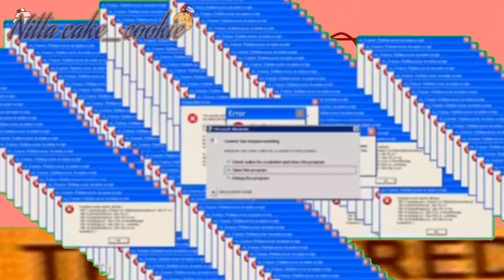Miyngkof look so laughing 😂 memes see ya miyngkof ಥ_ಥ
animation memes 😅 it's my channel UwU🌈🎉🤠

它喊可有仏日我虾头吃㕶

game roblox

search now my name in roblox🎉🔍